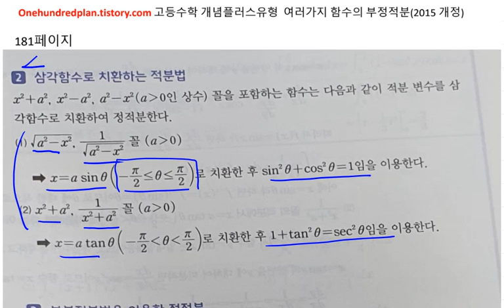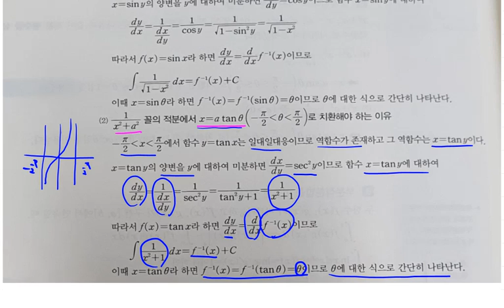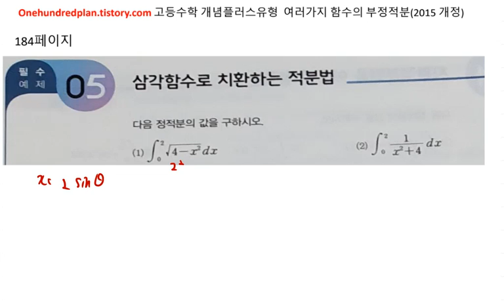[백년지계]고등수학 개념플러스유형(2020년) 고2 미적분 개념편 여러가지 함수의 정적분 181-184